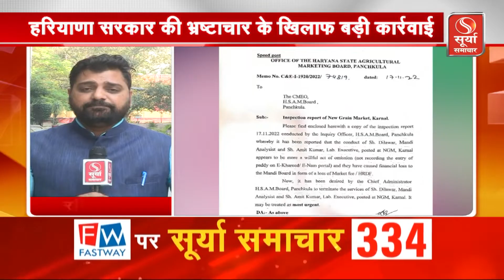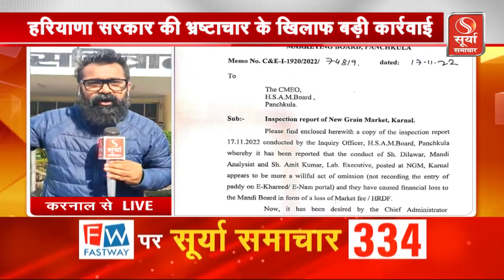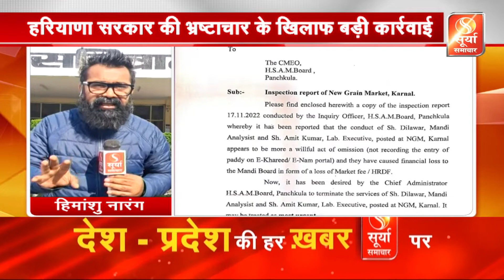करनाल मंडी बोर्ड के 8 और अंबाला के एक अधिकारी पर गिरी गाज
हरियाणा सरकार की भ्रष्टाचार के खिलाफ बड़ी कार्रवाई।